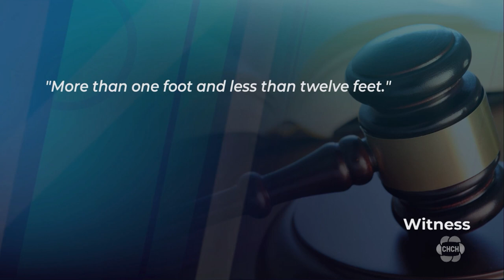Murder trial of 29-year-old Jonathan Styres hears witness testimonies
The trial for the shooting death of 29-year-old Jonathan Styres began today. Styres was shot and killed in 2016 and Peter Khill has pleaded not guilty to second-degree murder.

The trial is being held at John Sopinka Courthouse in Hamilton and the jury of 12 has been reduced to 11 because one of the jury members has to be discharged. The remaining jurors heard from Timothy O’Keefe who was a Hamilton police detective at the time of the case in 2016.

During the cross-examination of O’Keefe, the defence brought up evidence of a business card that was found in the pocket of the deceased. The card had the name of a real estate company on Main St. West and on the other side was handwriting that read “Highway 56.” No other details were released.

Styres was shot and killed on Feb. 4, 2016 outside of Peter Khill’s home on Highway 56 in Binbrook.

The second witness was Judy Chin from the Centre of Forensic Sciences in Toronto. Chin told the jury that she does gunfire distance determination, specifically trying to determine the range of fire. Chin told the jury that the muzzle of the shotgun was “less than 12 feet from defect two.” Defect two was the gunshot wound on the chest of Styres. When talking about the gunshot wound near Styres’ right arm, Chin said the distance was “more than one foot and less than 12 feet.”

The agreed statement of facts admitted by Khill was read by the Crown, on Feb. 4,  Khill shot Jonathan Styres. Styres died as a direct result of the injuries and the shotgun recovered was Khill’s.

The Crown also showed evidence to the jury that included photos taken by detectives of the home where the incident took place, the pickup truck and blood samples that were collected.

The trial will resume on Wednesday at 10 a.m.